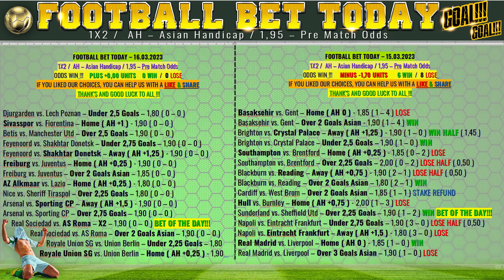🔴 LIVE ❗️❗️❗️❓ tips EUROPA LEAGUE Football Predictions / Arsenal v Sporting CP / betting SPORT👍😎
Football Bet Predictions free bet soccer for today, tonight and this week.

FOOTBALL PREDICTIONS TODAY | SOCCER PREDICTIONS | BETTING STRATEGY | LIVE BETTING,

 16 MARCH 2023.

betting expert, Predictions Football bet today; Predictions Football today betting expert, football predictions today,

Wettvorhersagen heute, heute Fußballvorhersagen; Fußballvorhersagen für heute; Wettenvorhersagen für heute; Wettentipps Fußball heute; Fußballvorhersagen heute kostenlos; Wetttipps;
pronostics de paris d'aujourd'hui, pronostics de football d'aujourd'hui; pronostics de football d'aujourd'hui; pronostics de paris d'aujourd'hui; conseils de paris sur le football d'aujourd'hui; pronostics de football aujourd'hui gratuits; conseils de paris;
pronostici scommesse oggi, pronostici calcio di oggi; pronostici calcio per oggi; pronostici scommesse per oggi; pronostici calcio oggi; pronostici di calcio oggi gratuiti; consigli sulle scommesse;
predicciones de apuestas de hoy, predicciones de fútbol de hoy; predicciones de fútbol de hoy; predicciones de apuestas de hoy; consejos de apuestas de fútbol de hoy; predicciones de fútbol hoy gratis, consejos de apuestas;
Football predictions and betting tips for today 16/03/2023
 Djurgarden vs. Lech Poznan – Under 2,5 Goals – 1,80 ( 0 – 0 )
 Sivasspor vs. Fiorentina – Home ( AH +1 ) - 1,90 ( 0 – 0 )
 Betis vs. Manchester Utd – Over 2,5 Goals – 1,90 ( 0 – 0 )
 Feyenoord vs. Shakhtar Donetsk – Under 2,75 Goals – 1,90 ( 0 – 0 )
 Feyenoord vs. Shakhtar Donetsk – Away ( AH +1,25 ) - 1,90 ( 0 – 0 )
 Freiburg vs. Juventus – Home ( AH +0,25 ) - 1,90 ( 0 – 0 )
 Freiburg vs. Juventus – Over 2 Goals Asian – 1,85 ( 0 – 0 )
 AZ Alkmaar vs. Lazio – Home ( AH +0,25 ) - 1,80 ( 0 – 0 )
 Nice vs. Sheriff Tiraspol – Over 2,25 Goals – 1,80 ( 0 – 0 )
 Arsenal vs. Sporting CP – Away ( AH +1,5 ) - 1,90 ( 0 – 0 )
 Arsenal vs. Sporting CP – Over 2,75 Goals – 1,90 ( 0 – 0 )
 Real Sociedad vs. AS Roma – X2 – 1,90 ( 0 – 0 ) BET OF THE DAY!!!
 Real Sociedad vs. AS Roma – Over 2 Goals Asian – 1,90 ( 0 – 0 )
 Royale Union SG vs. Union Berlin – Under 2,25 Goals – 1,80 ( 0 – 0 )
 Royale Union SG vs. Union Berlin – Home ( AH +0,25 ) - 1,90 ( 0 – 0 )

WARNING GAMBLING !!!